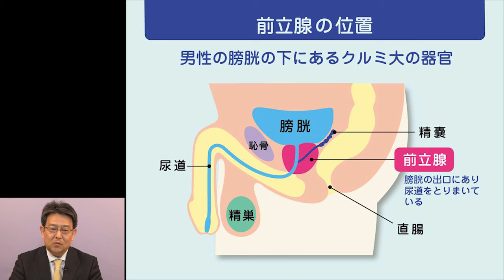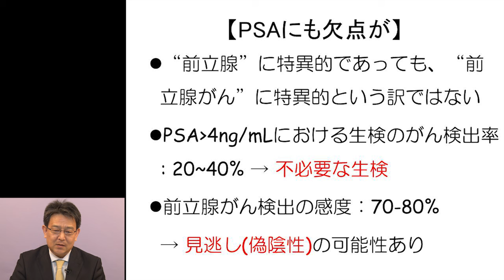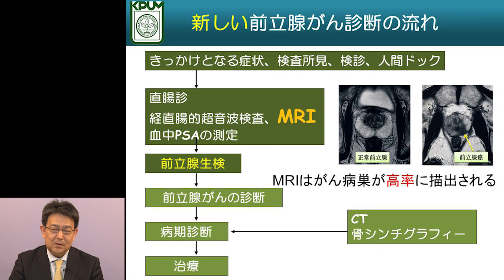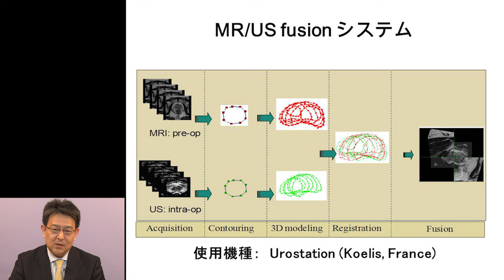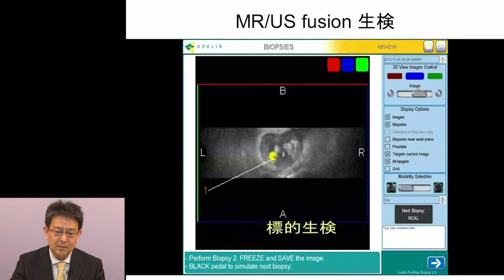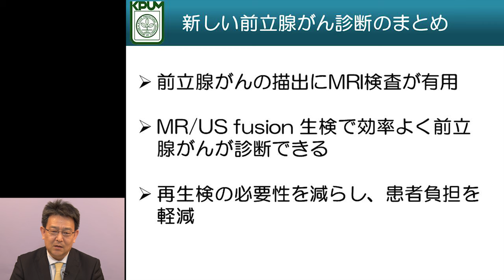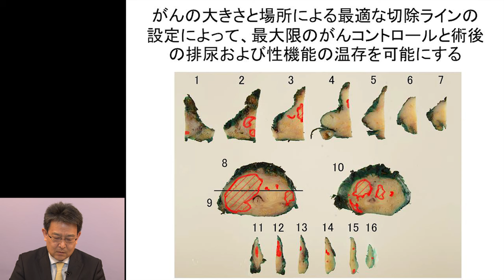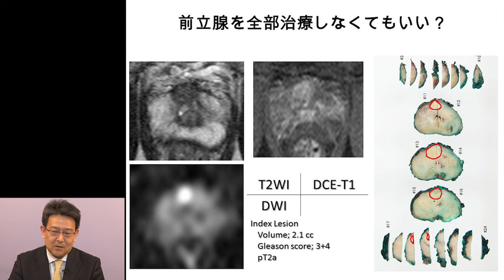前立腺がん診断の進歩：MR/US fusion 生検 鴨井 和実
前立腺がんの最新情報15
「前立腺がん診断の進歩：MR/US fusion 生検」

演者：
京都府立医科大学大学院 医学研究科　泌尿器外科学
講師　鴨井和実先生

MRI所見に基づいた狙い撃ち生検は、超音波ガイド下生検を行う際にMRI情報を頭の中で組み立てて狙いを定める方法から、MRIと超音波画像をコンピュータ解析でfusion（融合）させることによって、正確な狙い撃ちを行う方法へと変わってきています。
本編ではMR/US fusion生検について我々の施設での経験を紹介するとともに、この方法によって不必要な生検を減らすことができること、またより適切な治療法の選択が可能になっていることを解説します。

公益財団法人前立腺研究財団
〒160-0023
東京都新宿区西新宿1-12-12
河西ビル６Ｆ